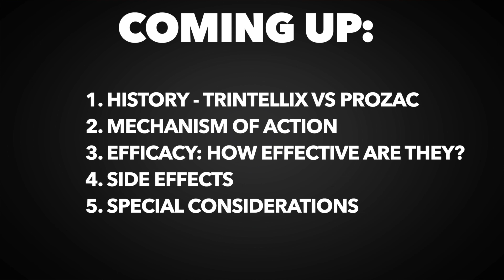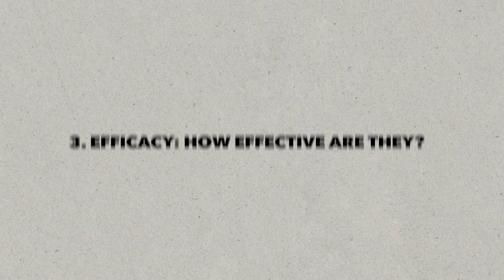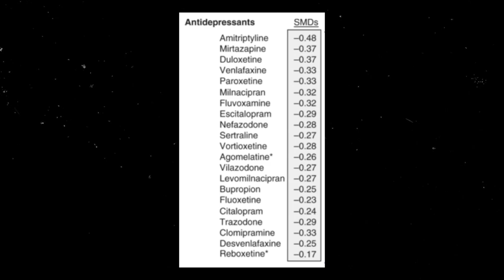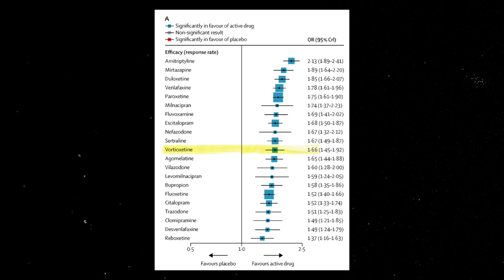TRINTELLIX vs. PROZAC for Major Depressive Disorder: Is Newer Really Better?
Mattias Hartmann, Board-Certified Psychiatric Physician Assistant.

References:
- American Psychiatric Association Textbook of Psychopharmacology, 5th edition.
- Practical Psychopharmacology: Translating Findings From Evidence-Based Trials into Real-World Clinical Practice.
- Stahl's Psychopharmacology, 5th edition.

Chapters:
00:00 Introduction
00:25 1. History - Trintellix vs Prozac
00:55 2. How They Work (Mechanism)
02:38 3.  How WELL They Work (Efficacy)
05:06 4. Side Effects
05:56 5. Special Considerations